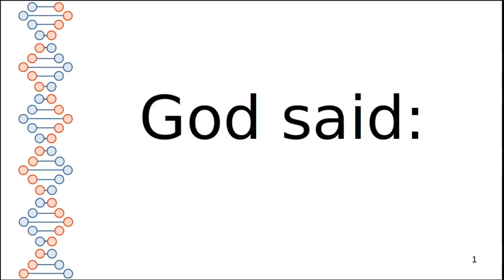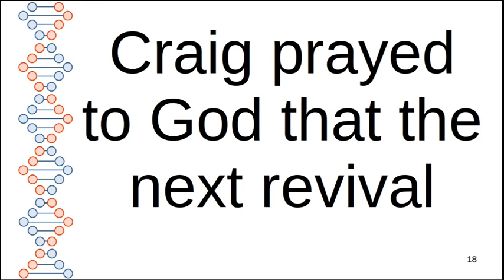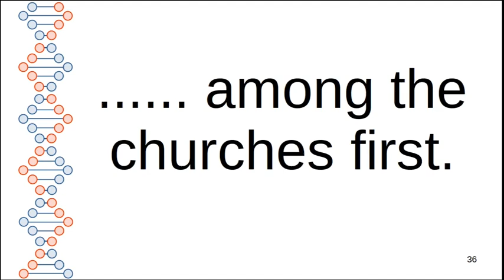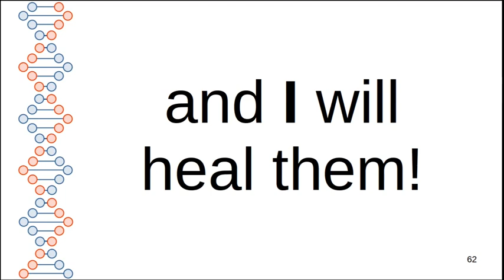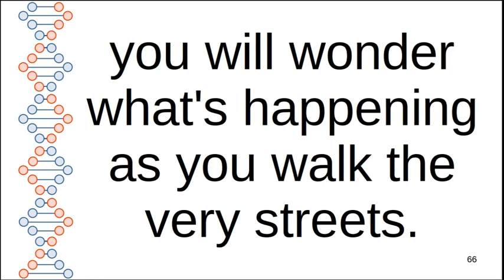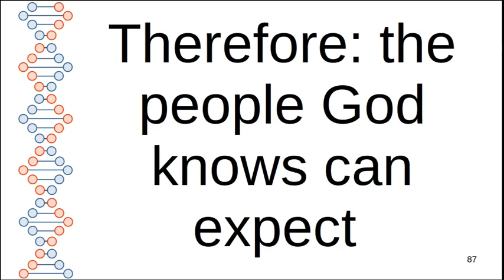Prophecy: You will walk past people who have illnesses and I will heal them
God said via the Holy Spirit in Falkirk, from September 2023 he will heal sick people globally as unknown Christians walk past them. Be prepared to see the *UNBELIEVABLE* and remember what God promised he would do!

Bank of Scotland
Sort code: 80-02-32
Account number: 00592644
Account name: Craig R Skinner
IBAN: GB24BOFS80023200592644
BIC: BOFSGB21224

ADA: addr1q9yas5z7rhj627lumy6ymmgmlk6tsyvj0tuw9sy7p3t5n5zfmpg9u80954alekf5fhk3hld5hqgey7hcutqfurzhf8gqwxwwwm
ALGO: X2TMY6NZO3BIVFENCFKFVRJ7M47O25JGJCHNWM3BGSRUKEUZRWIB55HANU
ATOM: cosmos1a40zpaacfw0gtd7p85nds04722jt98grmpansh
AVAX: 0x7D37965603f0fc55cBFBe72e736D5329E42CBed6
BTC: bc1qg2rmrgrvz67yvhj7nm0vc7ncvf668r6q0z7drg
DOT: 12jsRzoBY2KxABmMdSg3Muoh8YQ81cdM7UFMXmHUzL9MGmCZ
ETH: 0x7D37965603f0fc55cBFBe72e736D5329E42CBed6
FIL: f1kbkaqk3q3ndc5qysyuimwydpnr26fuhqg3mmp7y